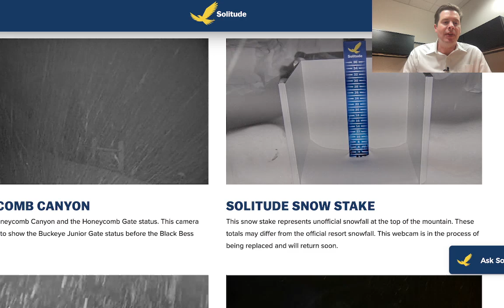AM Mountain Weather Update 3/12, Meteorologist Chris Tomer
Major Colorado Low Spins Up 3/13-3/14, totals trending back up.

Colorado: Light Accum 3/12, H 3/13-3/14, L 3/15.

Tetons: M/H Accum 3/12-3/13.

Wasatch: M/H Accum 3/12-3/13.

New Mexico: Light Accum 3/13, M/H 3/14-3/16.

Northeast: R/S 3/15, Light Accum 3/17.